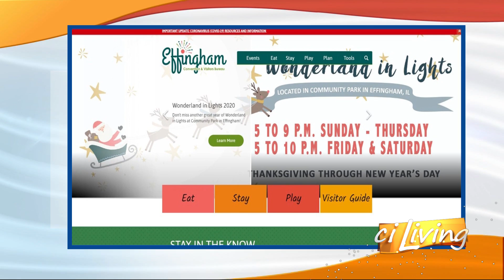CI Living Effingham Wonderland in Lights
Enjoy Effingham Wonderland in Lights this season.